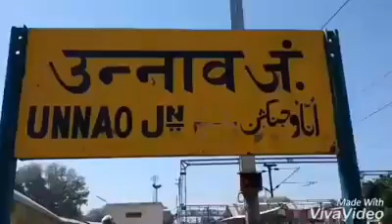Jitendar kumar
Kuch yaden musse huvi hai judi oh ye hai dosto